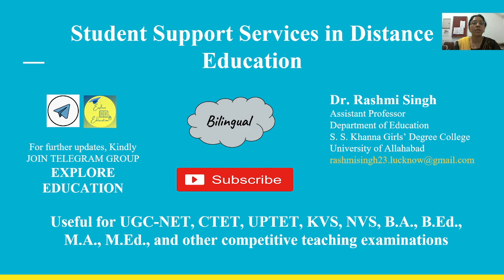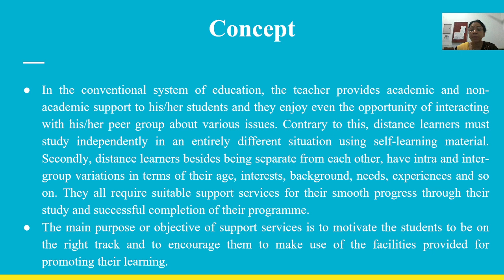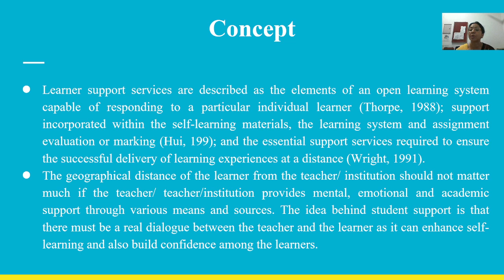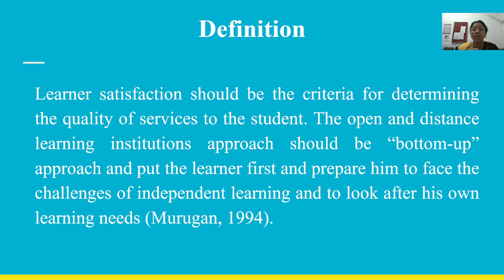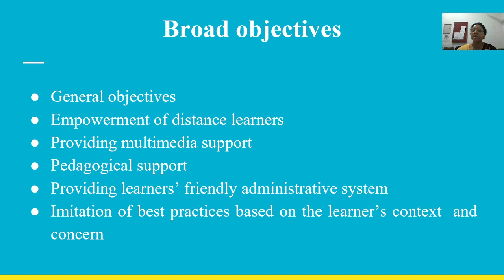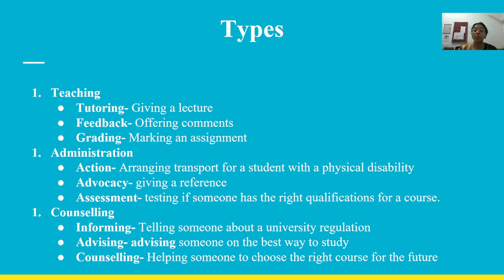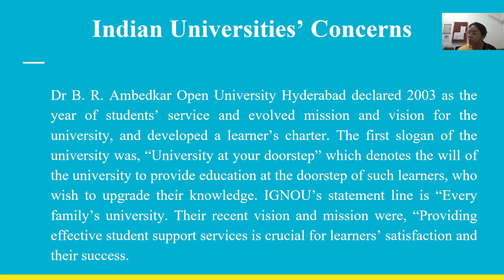Student Support Services in Distance Education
learnersatisfaction needofstudentsupport contrarytotraditionaleducationsystem academicaswellasnon-academicsupport#psychologicalboost#